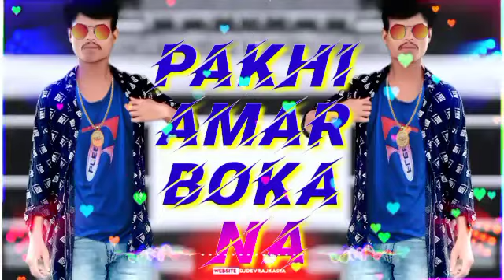বোকা_পাখি_2_🐦পাখি_আমার_😭বোকা_না💔_Gishan_tv💔(360p)..kosto.my.life